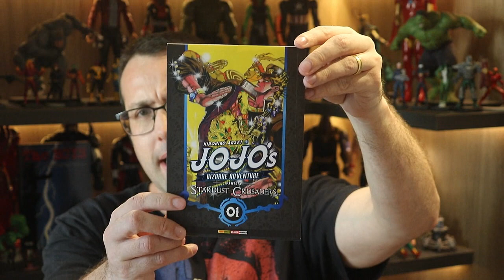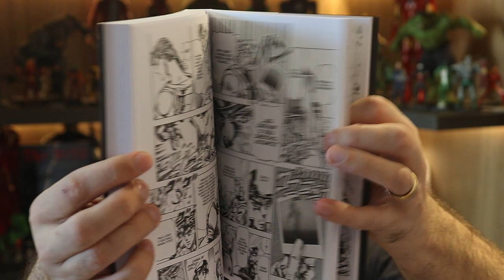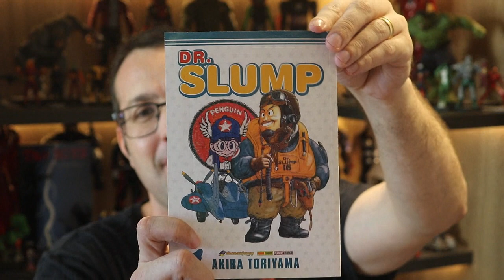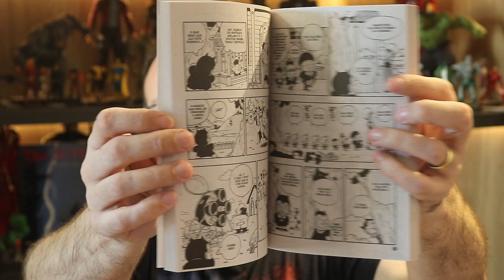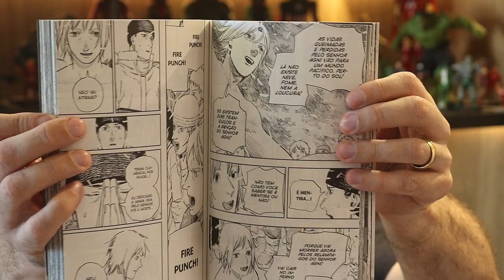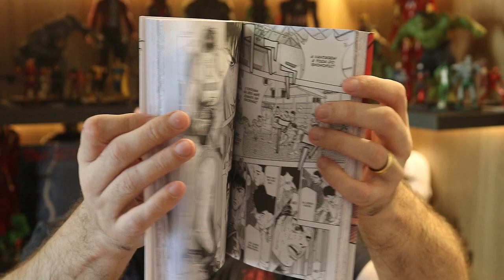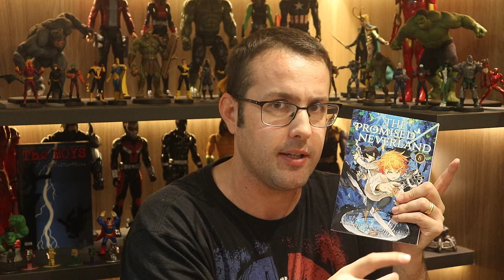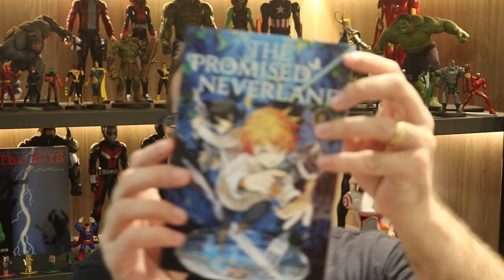MANGÁS COM BREVES RESENHAS (Junho de 2020) parte 02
Resenhas / review dos quadrinhos do video:
- Jojo's Bizarre Adventure - Volume 1: Parte 3: Stardust Crusaders

- Dr. Slump vol 16
- Slam Dunk vol 19
- Fire Punch vol 7
- The Promissed Neverland vol 8

Copyright